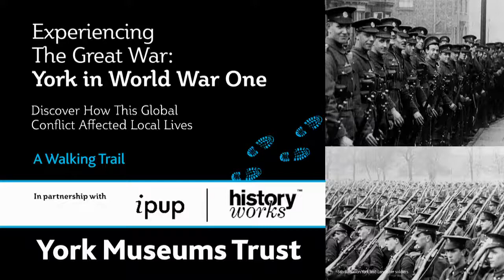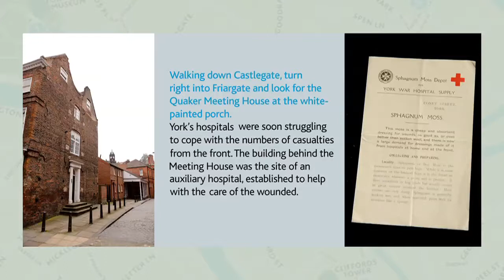5. Experiencing The Great War: Broken Bodies, Muddled Minds: York's War Hospitals